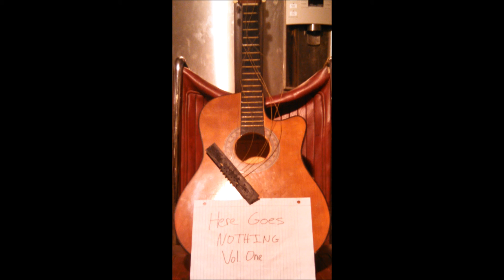Sink by Beau Descoteaux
Track 5 off the acoustic ep "Here Goes Nothing Vol. 1"

Special thanks to: Brennan Kenny, Brian Tapley, Kayla Houpe, Kristen Hart, Shannan Wescott, Zack Perrow, and Zak Hauger.